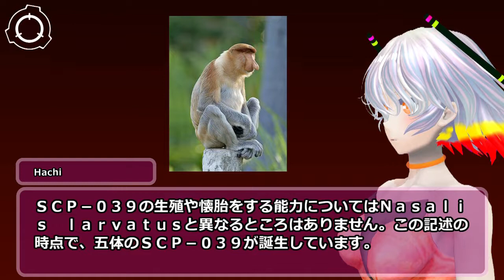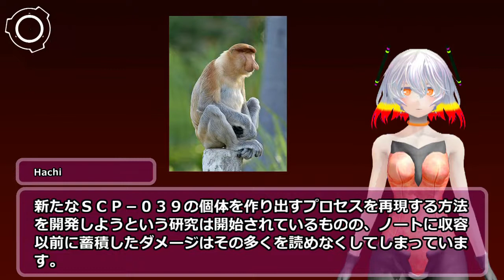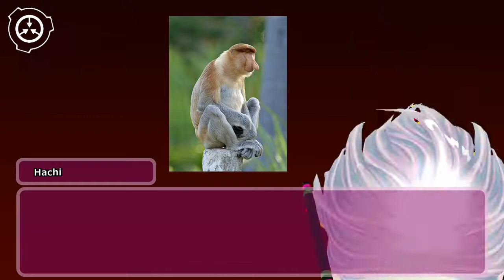SCP-039 - 大鼻技術者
VOICE:AquesTalk シナリオ読込型VRoidビューワ HachiViewerPlus